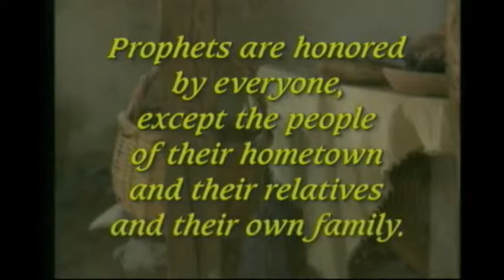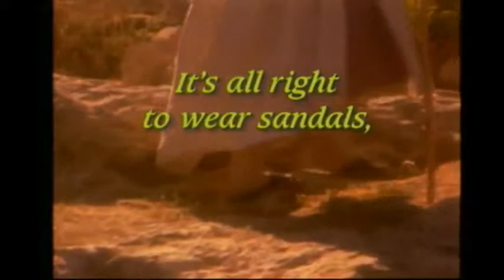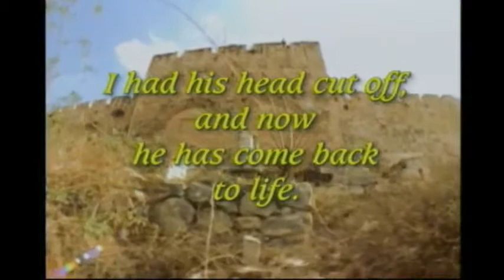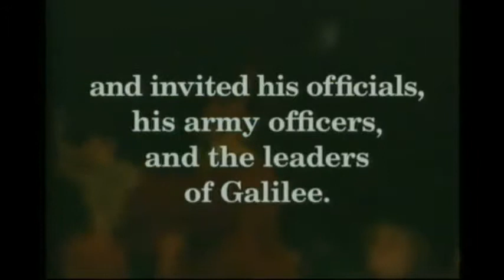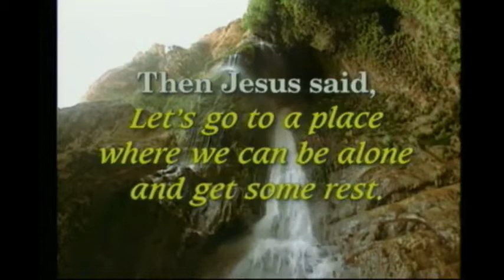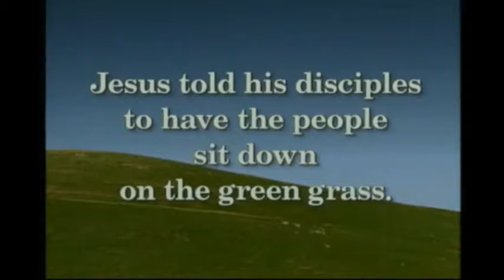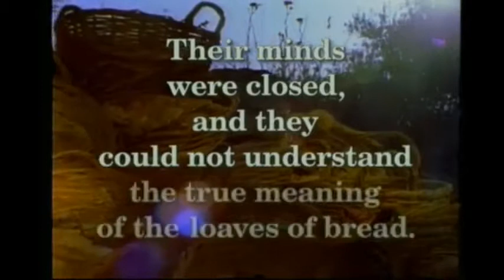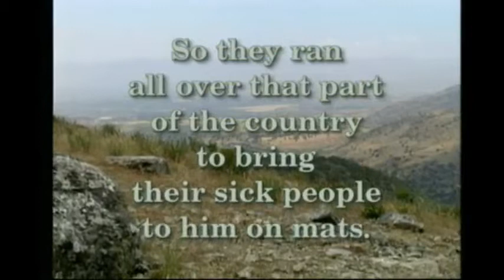Mark Chapter 6